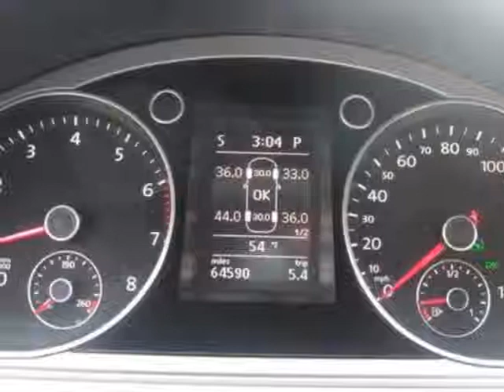2012 Volkswagen CC 4dr Sedan DSG Sport PZEV Sedan - Jersey City, NJ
New Jersey State Auto Auction, Jersey City, NJ - 2012 VOLKSWAGEN CC SPORT Leather Alloy wheels